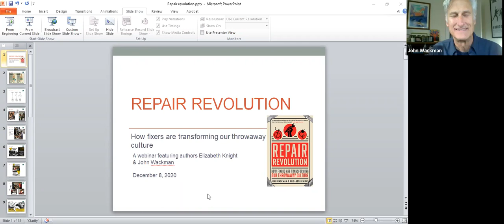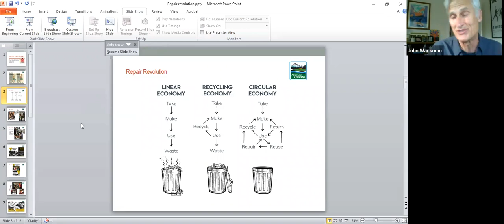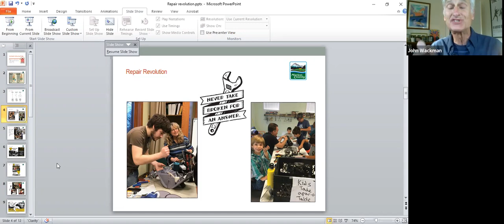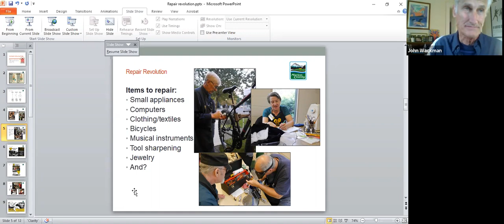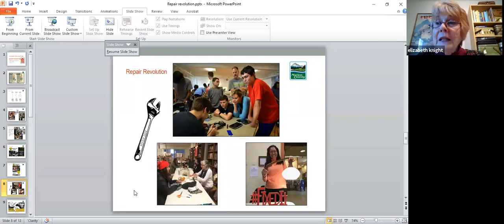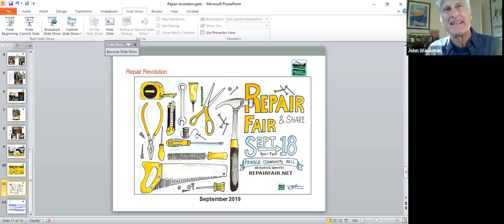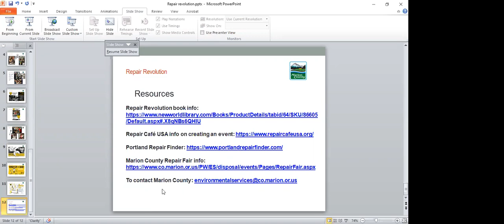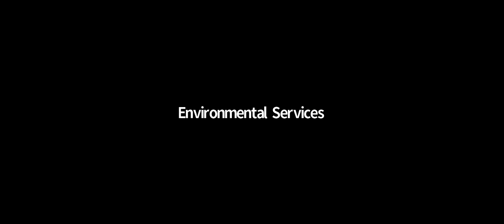Repair Revolution: How fixers are transforming our throwaway culture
Every year, millions of people throw away countless items because they don’t know how to fix them. Some products are manufactured in a way that makes it hard, if not impossible, for people to repair them themselves. This throwaway lifestyle depletes Earth’s resources and adds to overflowing landfills.  What can be done?

Authors John Wackman and Elizabeth Knight discuss their newly published book, Repair Revolution, with repair fans in Western Oregon.  The book chronicles the rise of Repair Cafes, Fixit Clinics, and other volunteer-run organizations devoted to helping consumers repair their beloved but broken items for free. Repair Revolution explores the philosophy and wisdom of repairing, as well as the nuts and bolts of how to organize a Repair Fair in your own community.